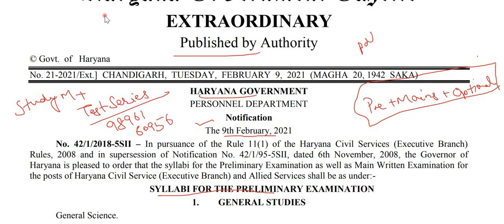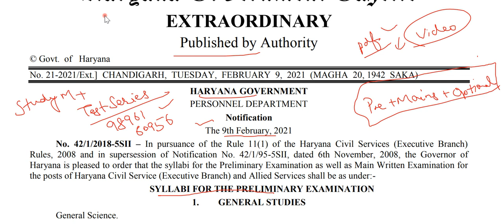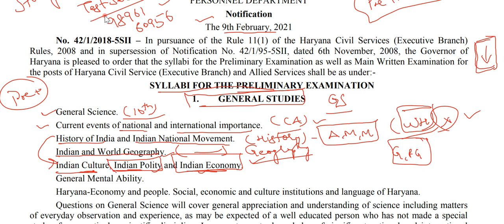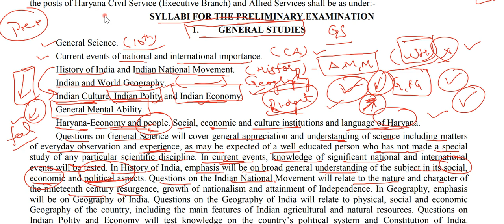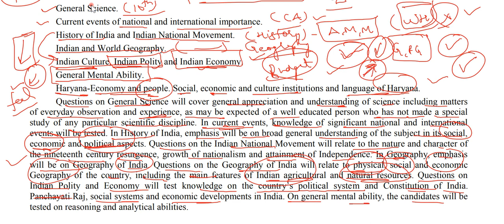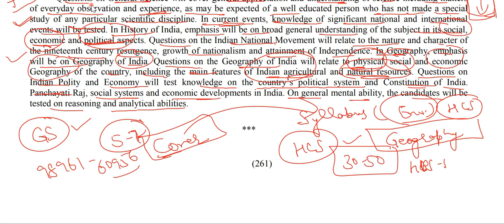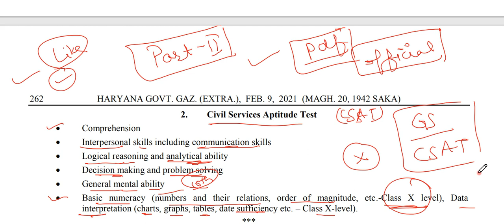HPSC HCS 2021 official syllabus, download pdfs Prelims & mains syllabus hsc executive branch 2021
1. Test series 30 test =2100 rs.
2. Notes for prelims and  mains =2100 rs.
3. Short notes and quick Revision notes = 1100 rs.

5000 rs m apko complete study material for prelims + mains + test series